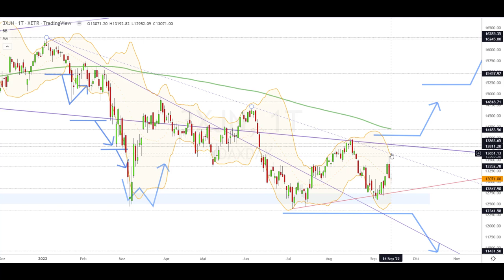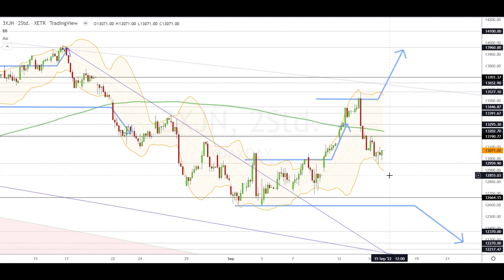Dax Analyse 15.09.2022